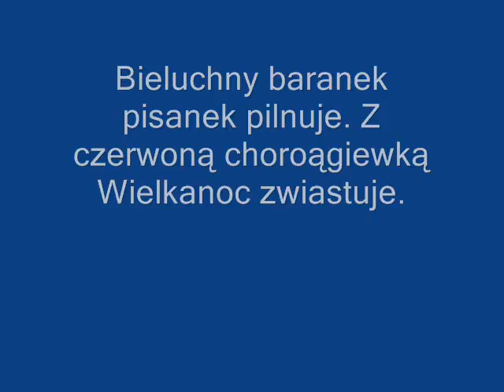Wielkanoc 2016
Muzyka: Vivaldi: Wiosna
Zdjęcie i montaż : Józefa Dąbrowska